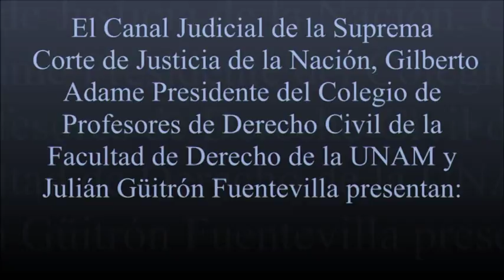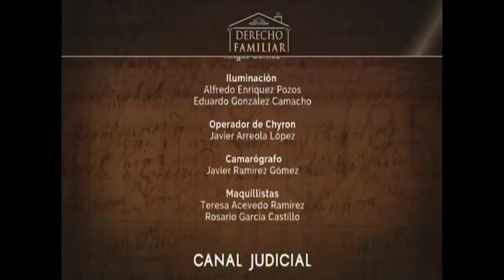DERECHO FAMILIAR SUCESORIO LABORAL PRIMERA PARTE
Maestro Arturo Pueblita Pelicio